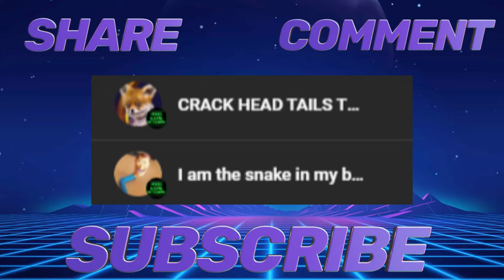Batista Wants To Return To WWE 2024?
Hood Gang Network on Twitter!